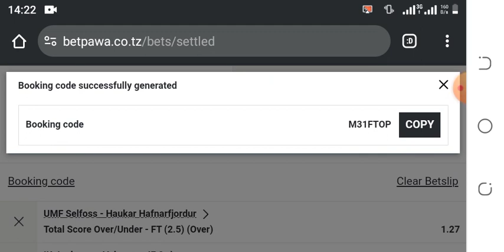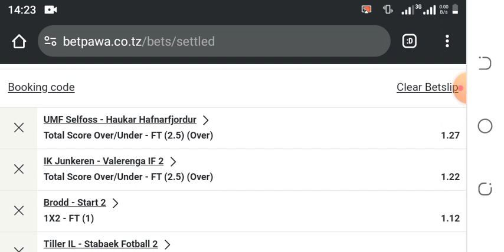ODDS 4 ZA LEO TAREHE 24/06/2024 BET NA USHINDI ✅✅